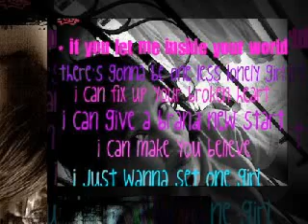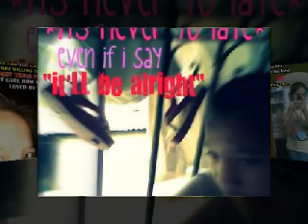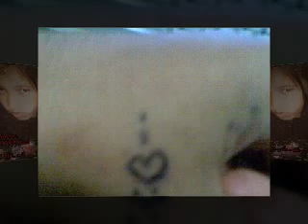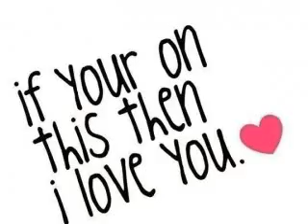hinahanap ng puso - kamz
hinahanap ng puso